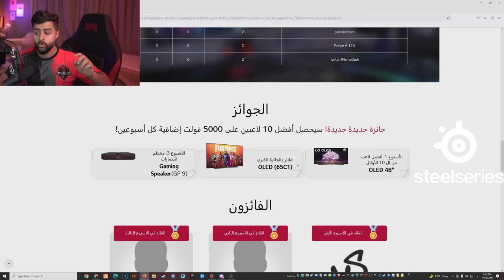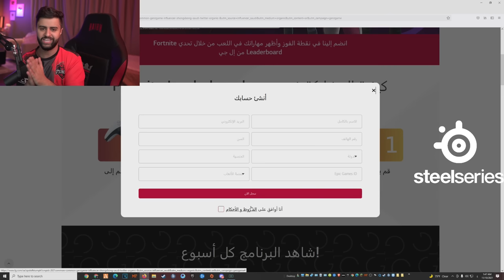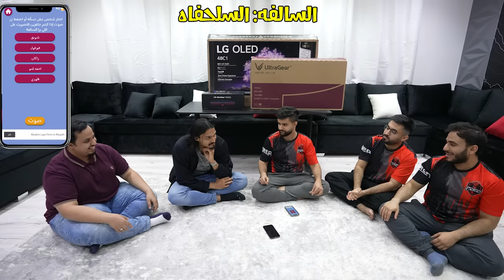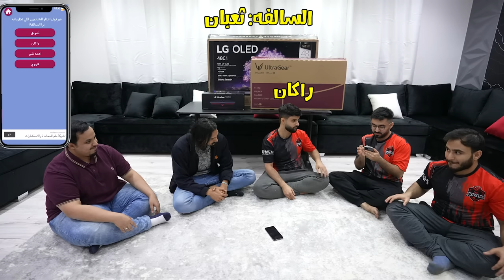لعبة مين برا السالفة الاسطورية 😂💔! (مع يوتيوبرز باور 🤣🔥!)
شارك في تحدي المتصدرين من LG واول ١٠٠ واحد يسجل بس به ١٠٠٠ فيبوكس..

لوكيشن وموقع الي بقابلكم فيه يوم السبت من ٧-٩ مساء

مونتاج:
سناب :
a7med.mq